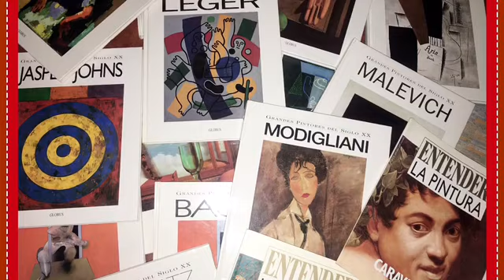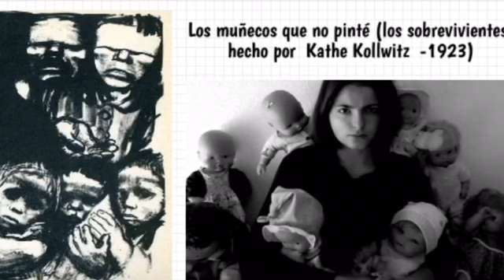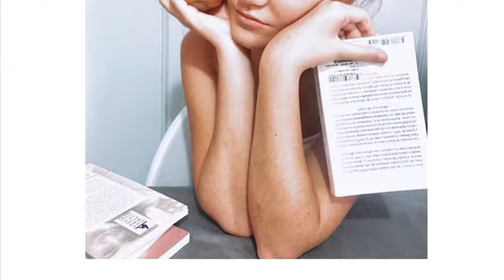Reinterpretación obras artísticas colegio San Juan y San Pablo